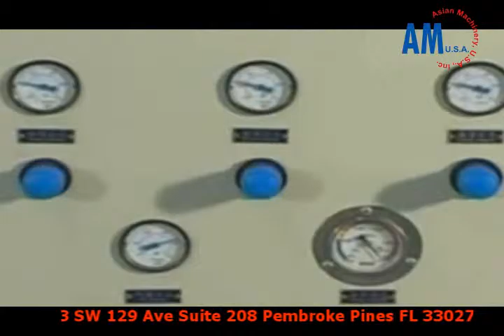VMSC 750850 VOB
3 S.W. 129Th Ave., Suite 208
Pembroke Pines FL 33027 U.S.A.